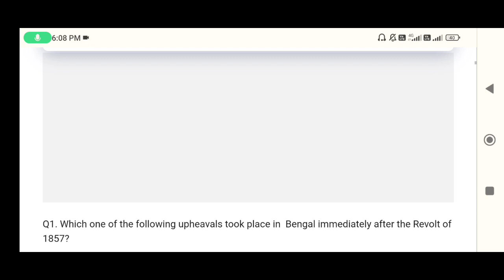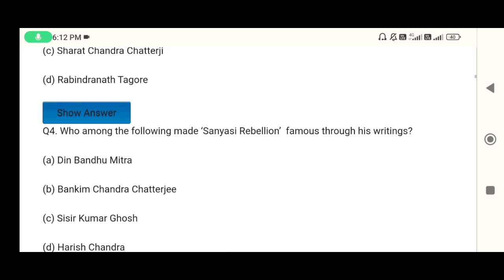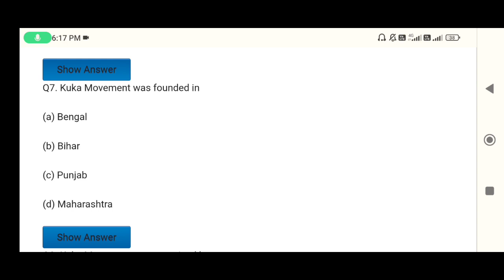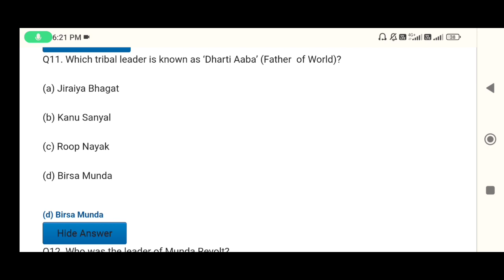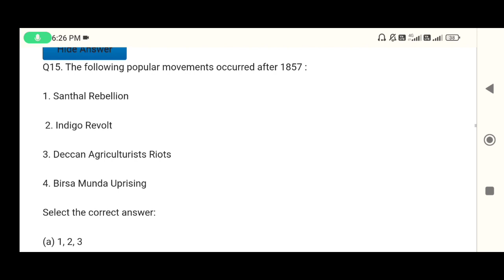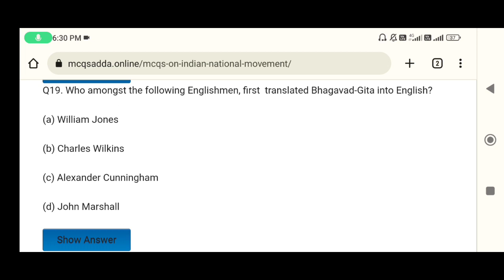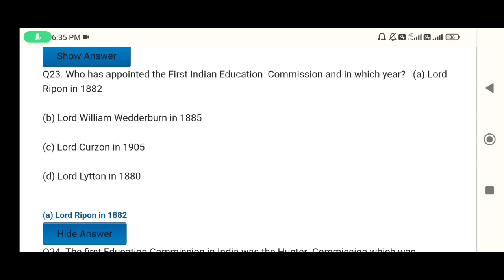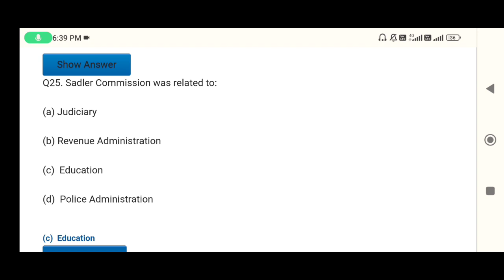MCQs on Indian National Movement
Welcome to our YouTube video on MCQs (Multiple Choice Questions) focused on the Indian National Movement, a crucial chapter in India's history. Whether you're a student preparing for exams, a history enthusiast, or simply curious about this influential period, this video is designed to test and enhance your understanding.

In this comprehensive MCQ session, we have meticulously curated a series of thought-provoking questions that cover various aspects of the Indian National Movement. You'll be challenged to recall significant events, key personalities, and the overarching themes that shaped India's struggle for independence.

Our questions span a wide range of topics, including the formation of political organizations, important movements, significant milestones, influential leaders, and the socio-cultural impact of the Indian National Movement. Each question is accompanied by four answer choices, providing you with an opportunity to test your knowledge and make an informed selection.

As you progress through the video, you'll find a dynamic visual representation of the questions and answer options to enhance your learning experience. Our aim is not only to assess your understanding but also to provide valuable insights and explanations for each question, ensuring you gain a deeper understanding of the Indian National Movement.

By the end of this video, you'll not only have tested your knowledge but also expanded your understanding of this critical period in Indian history. Whether you achieve a perfect score or identify areas for further study, this MCQ session will undoubtedly contribute to your overall grasp of the Indian National Movement.

So, grab a pen and paper, and get ready to challenge yourself with our MCQs on the Indian National Movement. Join us on this engaging journey as we explore the struggle, sacrifice, and triumphs that paved the way for India's independence.